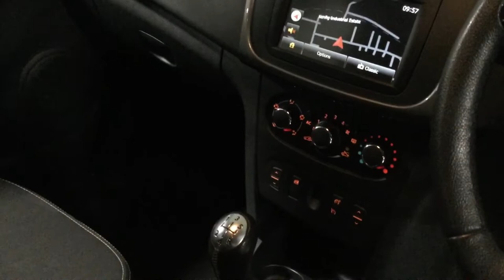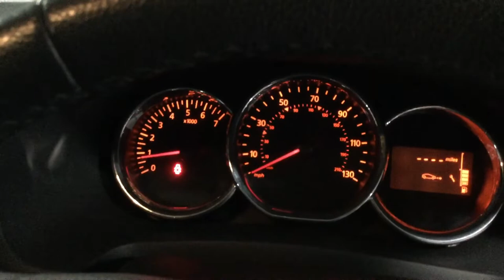Wales lot 11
Range of seized and repossessed vehicles of various makes and models from across the UK available for public auction